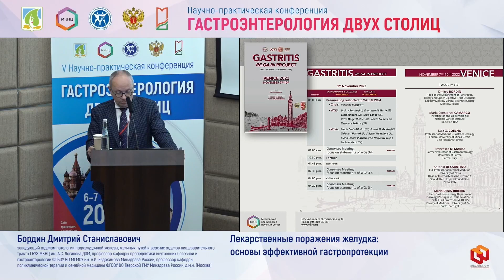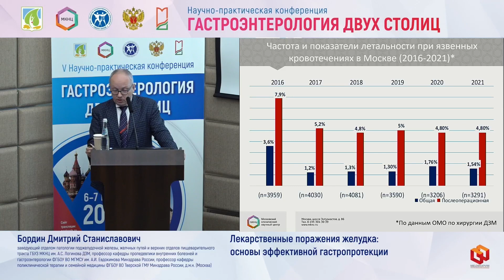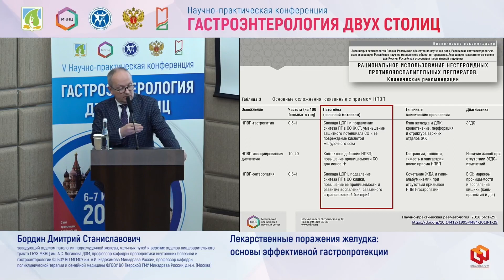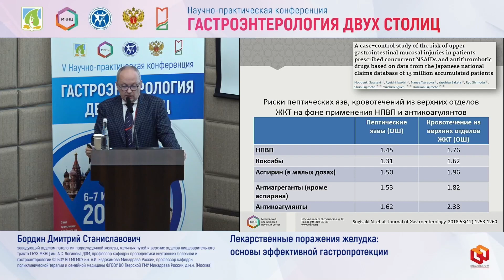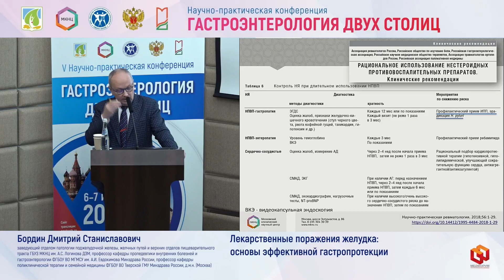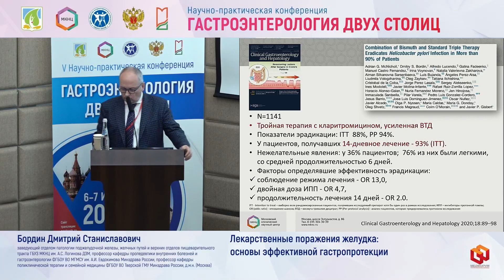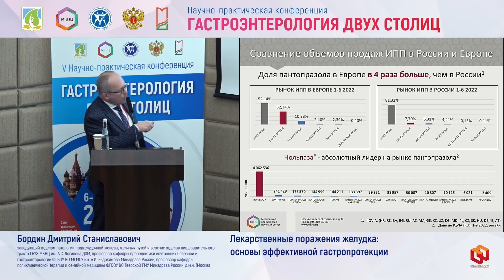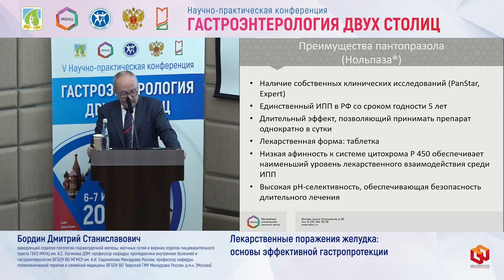8 Бордин Д.С. Лекарственные поражения желудка